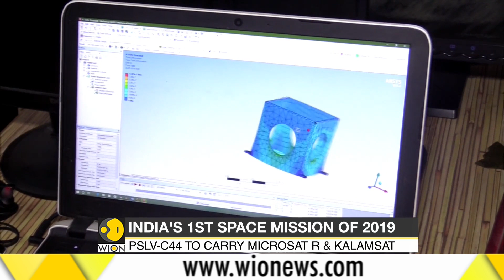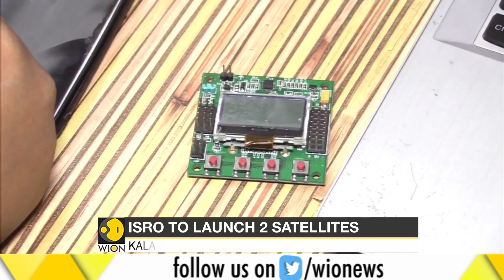ISRO to launch world's lightest satellite made by students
The Kalamsat-V2 is the lightest satellite in the world, the ISRO said, adding it's the first satellite designed and built by an Indian private entity to be launched by ISRO